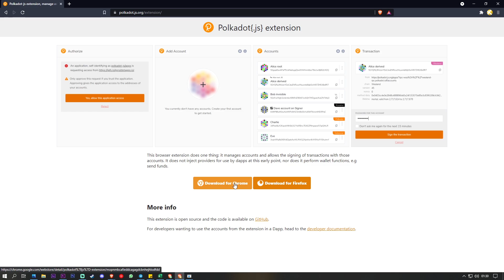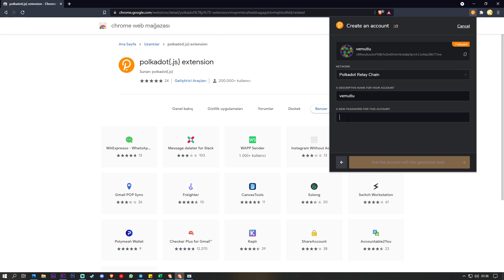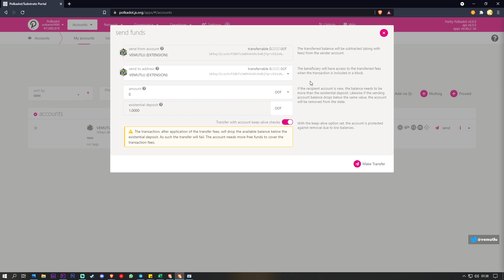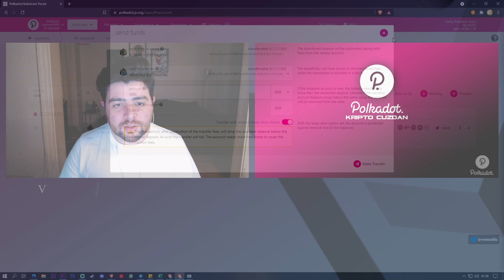Polkadot Kripto Cüzdan Kurulumu ve Kullanımı